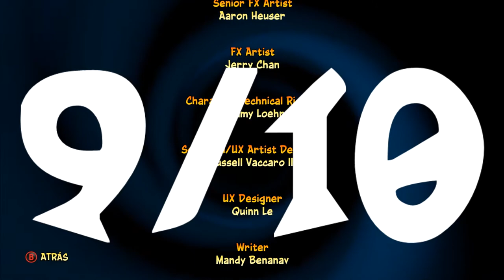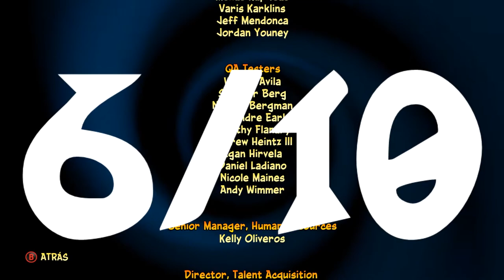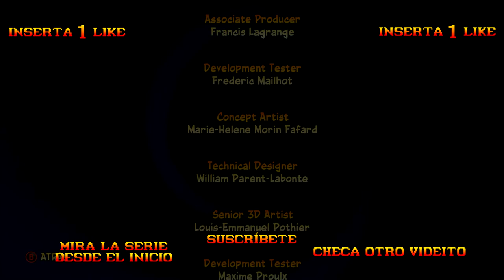Esto es una TORTURA! - Crash Bandicoot 4 - FINAL - TURBO FOZTON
▶️ El castillo del Doc Neo Cortex hace que extrañemos lo bonito que es no estar enojado y con sensación de no mandar al demonio todo! Esta vez el reto fue muy grande pero el Doc no se saldrá con la suya, debemos derrotar a Cortex para rescatara a... Neo Cortex?... Son tiempos confusos.

►Muchas gracias!